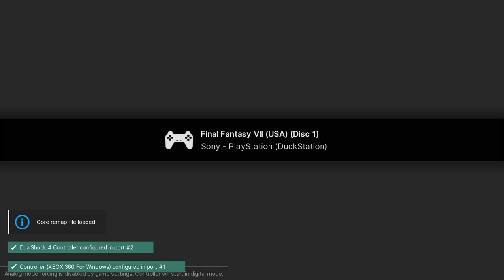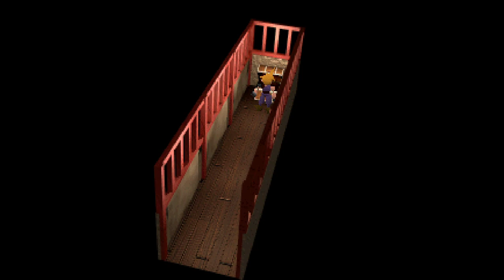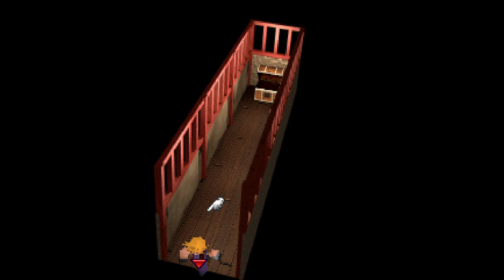Final Fantasy VII - PS1 playthrough part 6 (recorded 2023-02-17)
During this part I continued from outside of Nibelheim and played until I finished Yuffie's sidequest in Wutai.